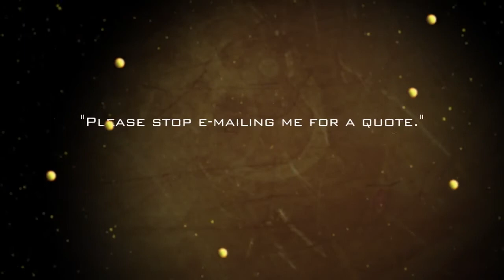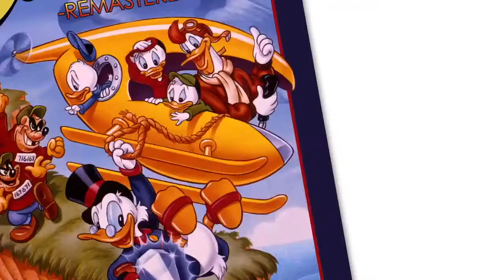DuckTales Remastered Trailer HD